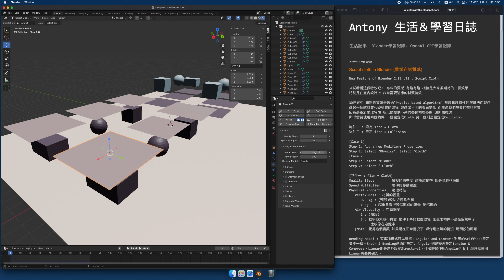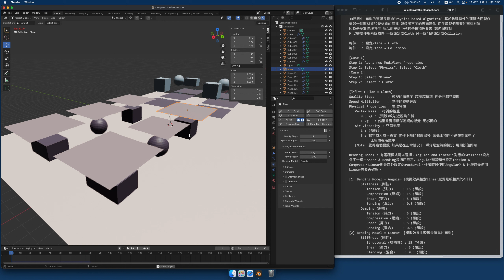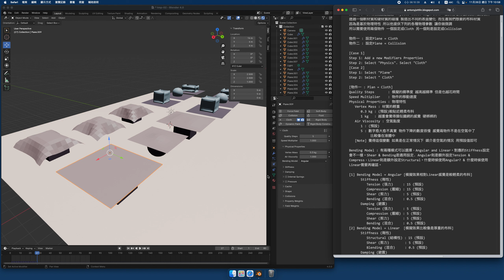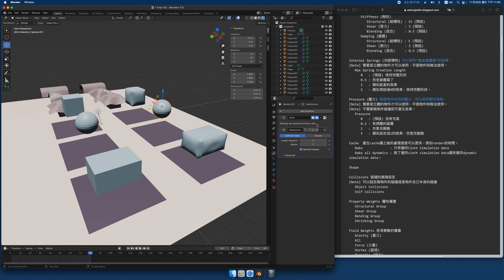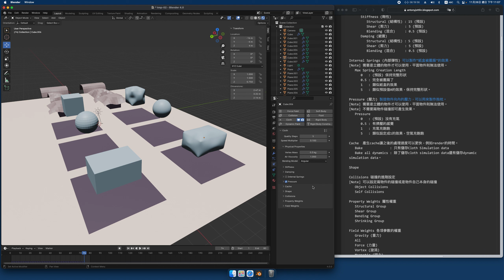Cloth simulation of Blender 布料材質的介紹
Cloth of Blender 布料材質的介紹

[About Antony Blender Portfolio 創作天地]
Bonjour. I am Antony Lin. I use Blender to create my works. Wish you like it. Now there are three topics. woodworking, vocabulary and drawing. I will continuous to create it. Thanks.
這個頻道是Antony使用Blender創作的天地. 希望大家喜歡.